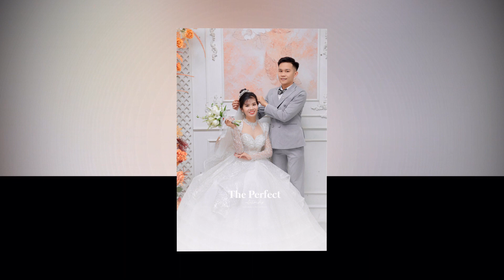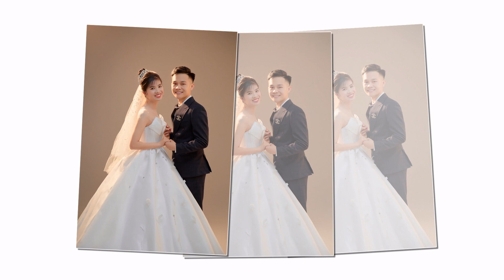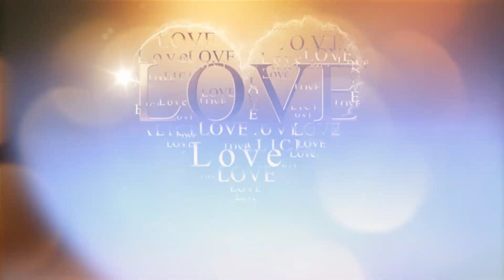Nguyen Quang Doan Huyen